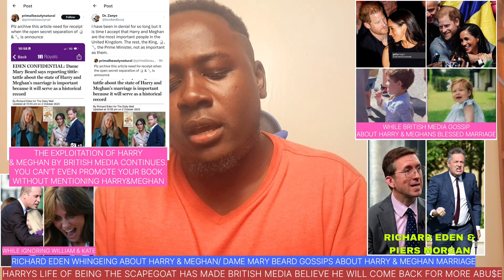MARY BEARD & RICHARD EDEN GOSSIP ABOUT STATE OF HARRY&MEGHANS MARRIAGE WHILE IGNORING WILLIAM&KATE